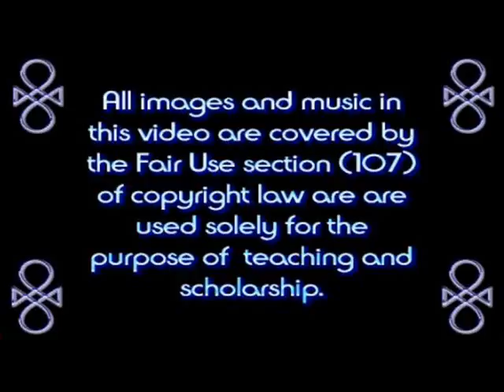The Elyon: Dialogue 6: Watcher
*Wrestling With Spirit:*
The Dialogues reflect the inner struggle of the Scribe, who received the Word of the Most High from the Archangel Uriel (Light of God)... Yet in the Dialogues, he seems to be speaking directly with God, and/or the Immanuel (Mediator Spirit), and The Elyon (EL) answers.  Now Uriel is merely the Light of God, and the Light is God, and Christ himself also declares that he is The Light and the Truth.   The Wrestling Uriyah (a spiritual name - meaning God is my Light) is a struggle many men and women have in life, when called and trying to serve God, reach God, be a good and faithful person, in a world where God and faith in God is increasingly unwelcome. For me, the answers the Scribe receives from his or her God, when put together, actually form the entire foundational teaching of Urianism.  Uriyah's struggle, is the struggle of all people of faith and devotion, in a wicked world - the inner war with the feelings of love, righteous indignation, doubt, and imperfection, the quest for deeper meaning and answers.

*Biblical Precendents:*

John 16:
12“I have much more to say to you, more than you can now bear. 13But when he, the Spirit of truth, comes, he will guide you into all the truth. He will not speak on his own; he will speak only what he hears, and he will tell you what is yet to come. 14He will glorify me because it is from me that he will receive what he will make known to you.

Revelation 10:
The Angel and the Little Scroll
10 Then I saw another mighty angel coming down from heaven. He was robed in a cloud, with a rainbow above his head; his face was like the sun, and his legs were like fiery pillars. 2 He was holding a little scroll, which lay open in his hand. He planted his right foot on the sea and his left foot on the land, 3 and he gave a loud shout like the roar of a lion. When he shouted, the voices of the seven thunders spoke. 4 And when the seven thunders spoke, I was about to write; but I heard a voice from heaven say, “Seal up what the seven thunders have said and do not write it down.”

5 Then the angel I had seen standing on the sea and on the land raised his right hand to heaven. 6 And he swore by him who lives for ever and ever, who created the heavens and all that is in them, the earth and all that is in it, and the sea and all that is in it, and said, “There will be no more delay! 7 But in the days when the seventh angel is about to sound his trumpet, the mystery of God will be accomplished, just as he announced to his servants the prophets.”

8 Then the voice that I had heard from heaven spoke to me once more: “Go, take the scroll that lies open in the hand of the angel who is standing on the sea and on the land.”

9 So I went to the angel and asked him to give me the little scroll. He said to me, “Take it and eat it. It will turn your stomach sour, but ‘in your mouth it will be as sweet as honey.’[a]” 10 I took the little scroll from the angel’s hand and ate it. It tasted as sweet as honey in my mouth, but when I had eaten it, my stomach turned sour. 11 Then I was told, “You must prophesy again about many peoples, nations, languages and kings.”

1 Corinthians 1:
26 Brothers and sisters, think of what you were when you were called. Not many of you were wise by human standards; not many were influential; not many were of noble birth. 27 But God chose the foolish things of the world to shame the wise; God chose the weak things of the world to shame the strong. 28 God chose the lowly things of this world and the despised things—and the things that are not—to nullify the things that are, 29 so that no one may boast before him.

+Elyon&hl=en&sa=X&ved=0ahUKEwif_9mzkJDZAhUD7GMKHX3ZCSsQ6AEIKTAA#v=onepage&q=The

%20Elyon&f=false